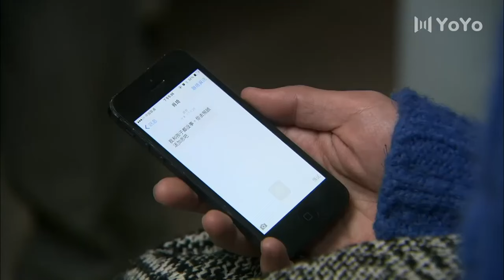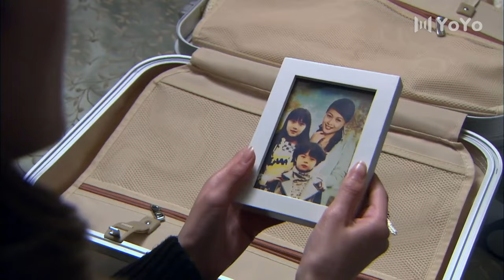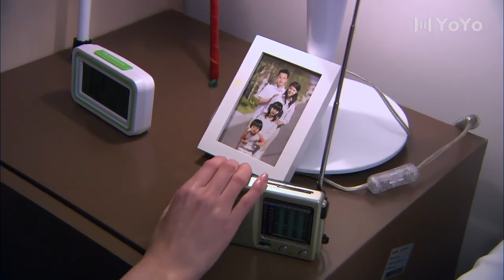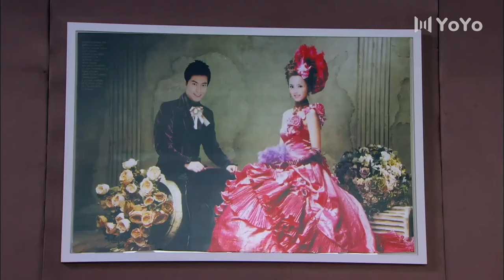心机小三怀孕了，出轨渣男伤心醉酒，他们都十分后悔！【中國電視劇 Chinese drama】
【情诫】
❤更多好劇：